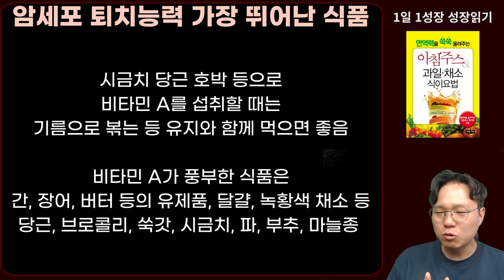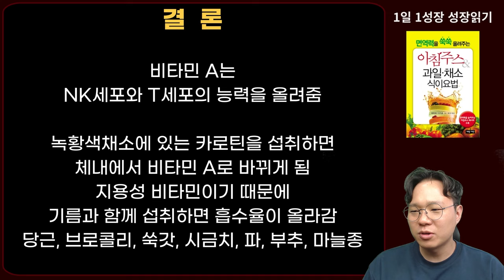기름과 '이것' 함께 먹었더니.. 암 환자의 암세포 퇴치능력 폭발했습니다! I 와타요 다카호 I 암치료 I 아침주스 & 과일 채소 식이요법